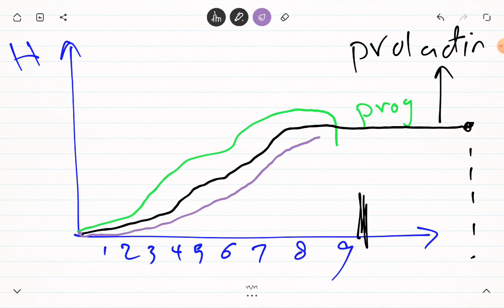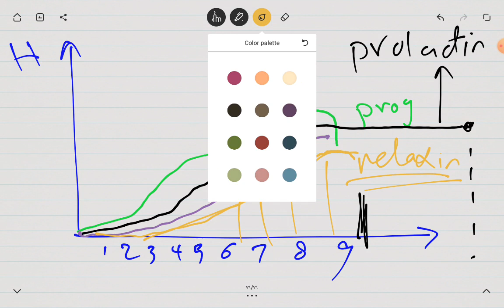biology 3rd year reproduction مراجعة التكاثر احياء لغات الصف الثالث الثانوي